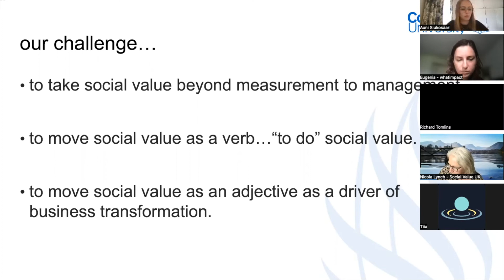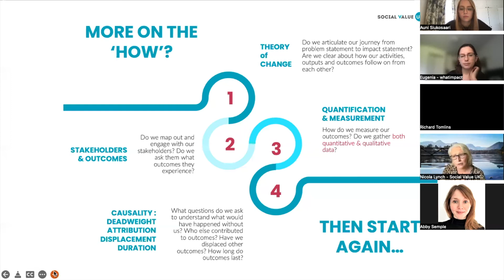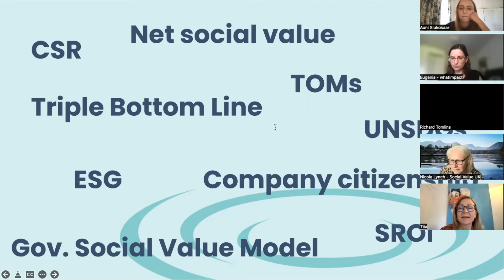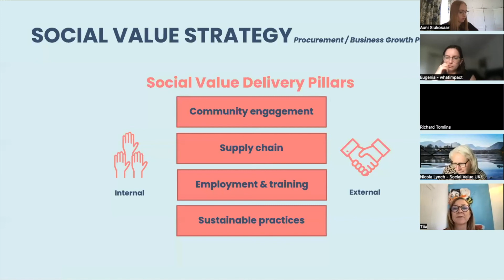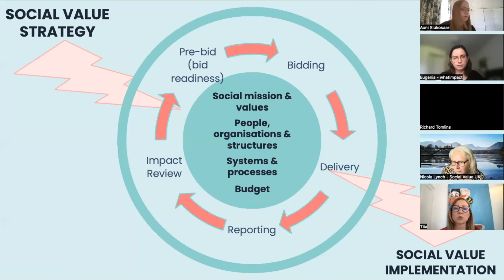Seminar: Social Value as a Driver of Business Growth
Listen to a recap of our social value seminar all about social value's role in business.

Our speakers:
Tiia Sammallahti, CEO & Founder of whatimpact.com
Richard Tomlins, Associate Head of School at the University of Coventry
Abby Semple, International Public Procurement Expert
Nicola Lynch, Civil Society Lead at Social Value UK